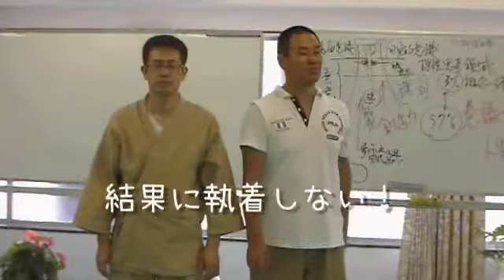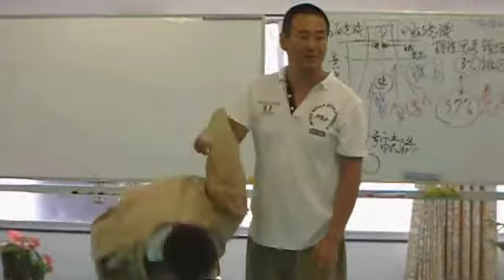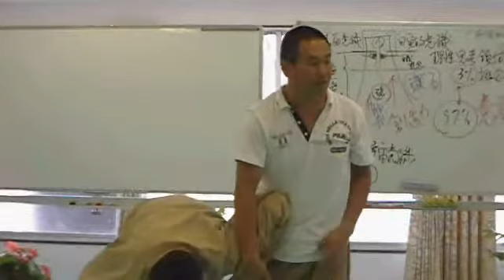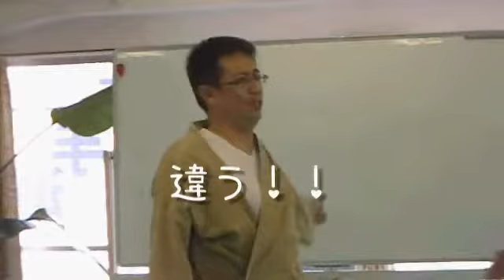【癒手道】マスターコース １分で肩こり解消！